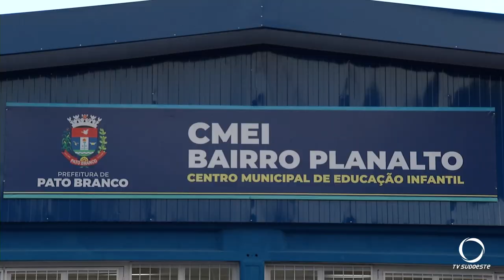Pais do Bairro Planalto recebem segundo Cmei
Política: O Bairro Planalto foi contemplado com mais um Centro Municipal de Educação Infantil (Cmei).